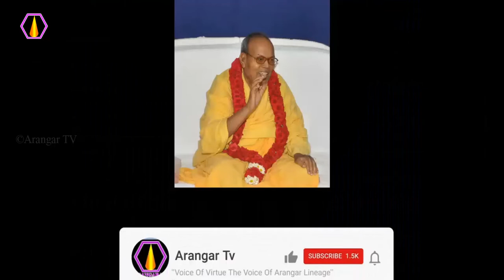ஜென்மத்தை கடைத்தேற்ற என்ன வழி?